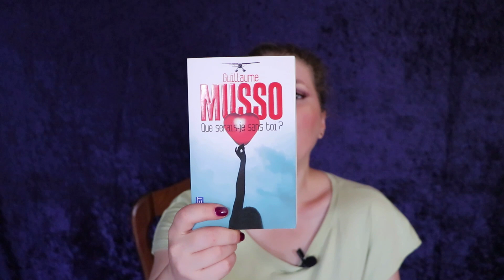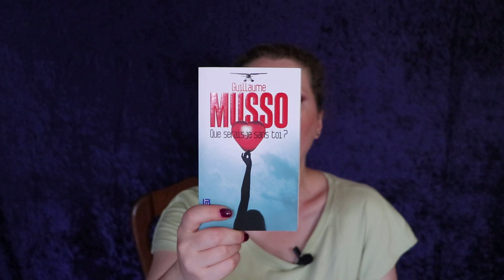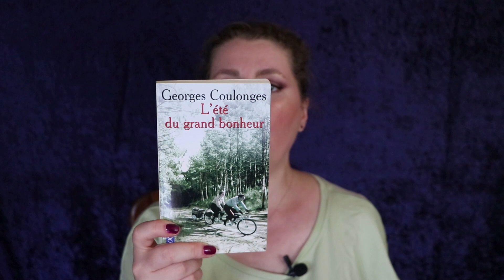Les Nouveaux Livres dans ma Bibliothèque | Mini Book Haul #81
Je complète ma bibliothèque par ces deux nouveaux livres qui m'ont fait de l'oeil. Ecoutez leurs résumés. Un Mini Book Haul.

⏰Chapitres :

00:00 Introduction
00:33 Mini Book Haul #81 - Guillaume Musso, Que serais-je sans toi?
02:06 Mini Book Haul #81 - Georges Coulonges, l'été du grand bonheur
03:16 Conclusion